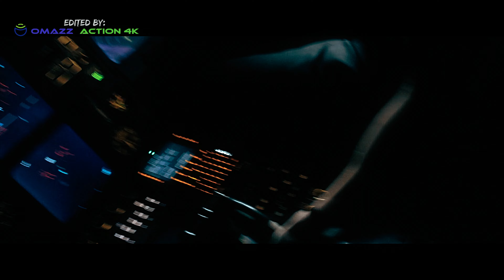DID THEY SURVIVE FROM BIRD'S STRIKE PLANE? || 4K UHD 60 FPS REMASTERED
DID THEY SURVIVE FROM BIRD'S STRIKE PLANE? || 4K UHD 60 FPS REMASTERED || action drama #136

We presented here the best scene of the Movie, SULLY (2016), enjoy.

On the afternoon of January 15, 2009, Captain Chesley "Sully" Sullenberger and First Officer Jeff Skiles board US Airways Flight 1549 from LaGuardia Airport to Charlotte Douglas International Airport. Three minutes into the flight, at an approximate altitude of 2,800 ft (850 m), the Airbus A320 strikes a flock of birds, damaging both engines. Without much time to think, they judge themselves as unable to reach nearby airports and Sully ditches the aircraft on the Hudson River.

Welcome to OMAZZ ACTION 4K.
OMAZZ ACTION 4K is the destination for 4K ( Ultra HD / UHD ) 60 fps , 4K HDR & Full HD (high-quality) REMASTERED action scenes on YouTube, from shootouts, car chases, martial arts fights and other mind blowing action clips. We have the best action sequence clips from modern cinemas.